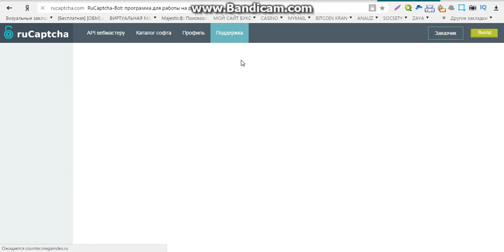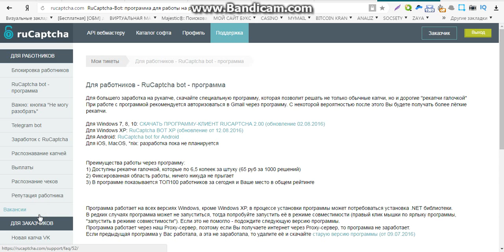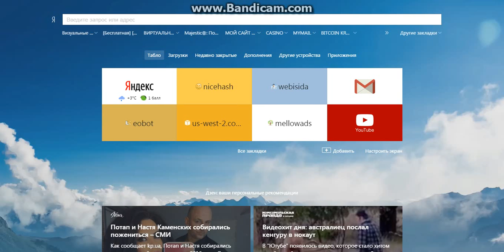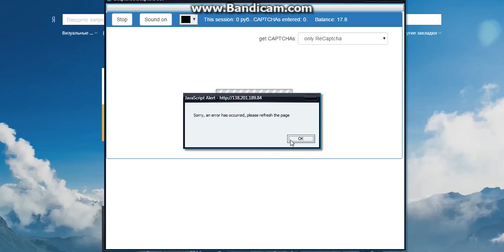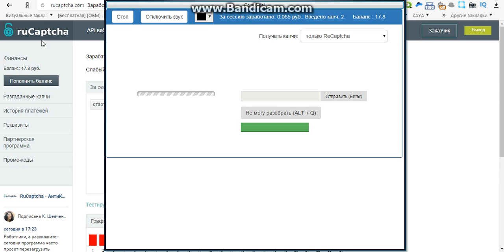заработок в интернете без вложений через киви